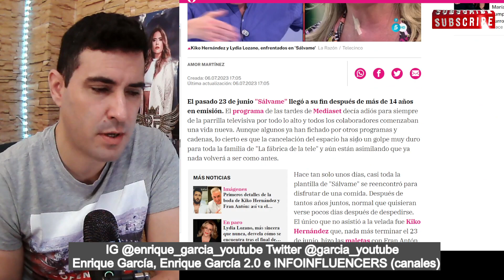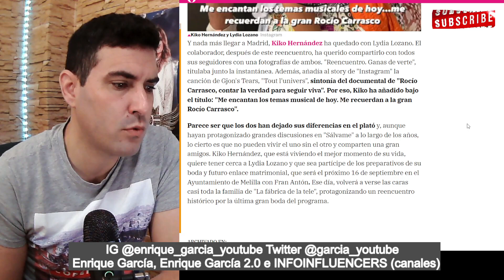REENCUENTRO entre Kiko Hernández y Lydia Lozano con MENSAJE para Rocío Carrasco